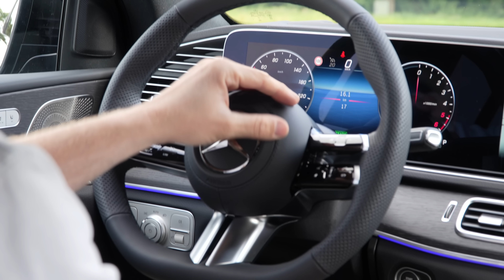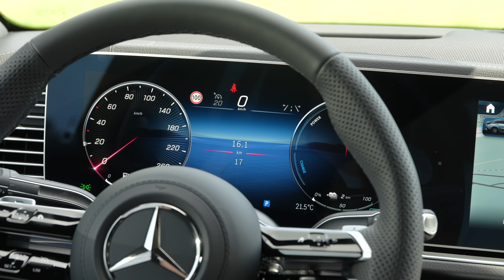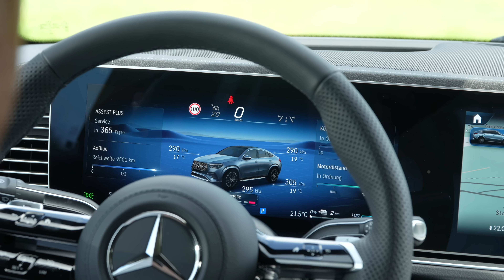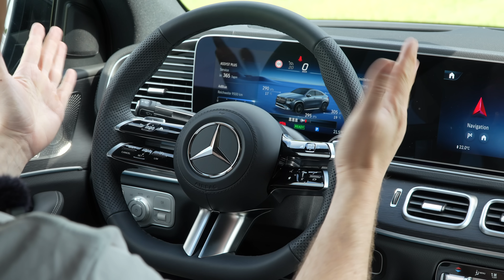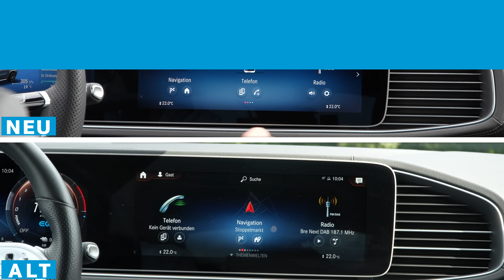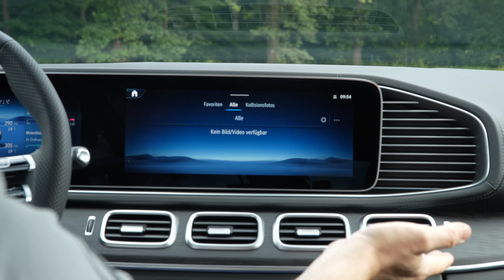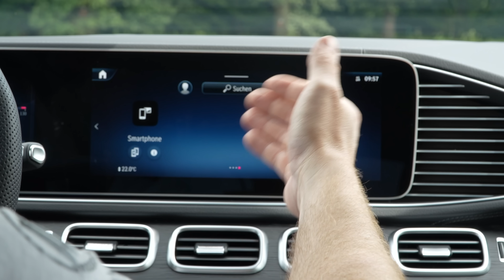Das NEUE GLE COUPE FACELIFT! I Neu vs Alt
Im heutigen YouTube Video vergleicht unser Mercedes-Benz Produktexperte Joschka das neue GLE Coupé Facelift mit seinem Vorgänger. Dabei stellt er sowohl das Exterieur als auch das Interieur beider Varianten gegenüber und erklärt Dir alle Details. Bereits an der Front hat sich bei Scheinwerfern und Kühlergrill einiges getan!

Auch im MBUX gibt es Neuerungen beim Facelift des Mercedes-Benz GLE Coupé. Außerdem gibt es eine neue Ausstattung, die es Joschka besonders angetan hat - im Innenraum! Sicherlich auch eines der Highlights für Dich.

Schau jetzt rein und entdecke das 2024 Facelift des GLE Coupé von Mercedes Benz!

In der meinandersTV Mediathek findest Du noch mehr Infos zu Deinem Mercedes und kannst nach sämtlichen Themen suchen 👉🏼

Du möchtest Kollege oder Kollegin von Joschka werden? Dann schaue jetzt in unsere offenen Stellen. Wir sind breit vertreten von Bremen bis Porta Westfalica und suchen jederzeit neue Teammitglieder - ob Azubi oder Fachkraft!

Folge uns und tritt unserer Gruppe bei, um Dich mit weiteren Fans auszutauschen:

Kapitel:
00:00 → Mercedes-Benz GLE Coupé Neu vs Alt
00:40 → Mercedes-Benz GLE Coupé Front Vergleich
03:25 → Mercedes-Benz GLE Coupé Seiten Vergleich
05:44 → Mercedes-Benz GLE Coupé Heck Vergleich
08:32 → Mercedes-Benz GLE Coupé Interieur Vergleich
17:14 → Outro